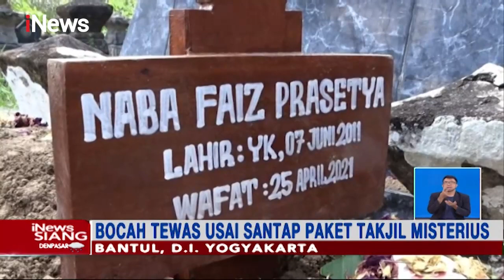Bocah Tewas Usai Makan Takjil Misterius, Keluarga Berharap Pelaku Ditangkap - iNews Siang 29/04